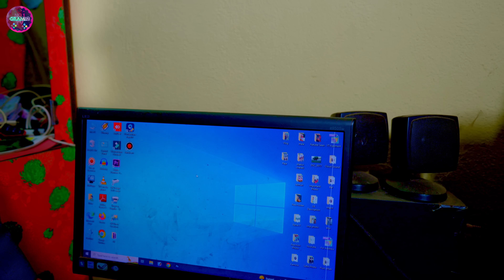শিক্ষার হাল || No 1 Gramin TV Latest Bangla Funny natok 2023 indian ...